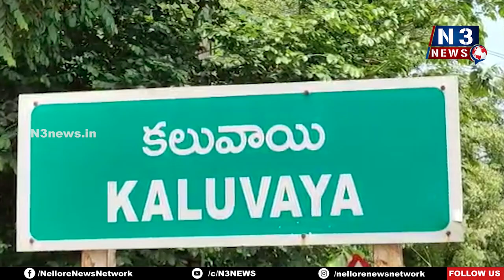ప‌వ‌న్‌క‌ళ్యాణ్ ఆశ‌య‌సాధ‌న‌కు కృషి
క‌లువాయిలో 50 మంది పేద‌ల‌కు రంజాన్‌తోఫా పంపిణీ
ముస్లీంసోదరుల‌కు రంజాన్ శుభాకాంక్ష‌లు తెలిపిన జ‌న‌సేనికులు